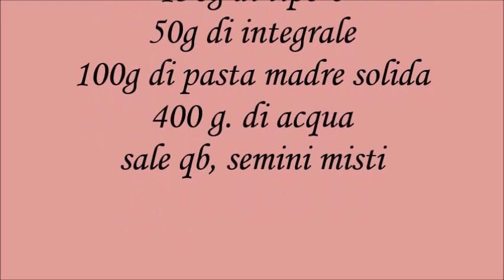Sfilatini con cereali e semini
pane con lievito madre con farine miste ai cereali e semini